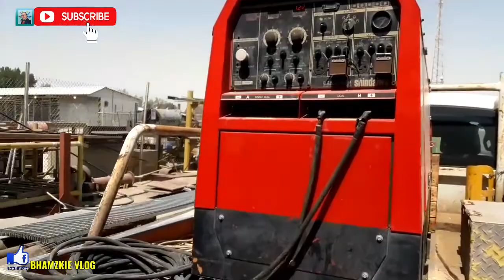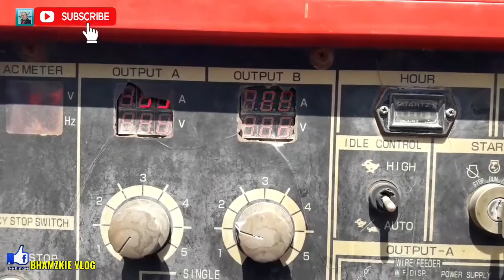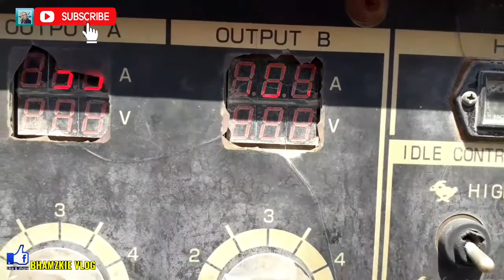PAANO MAG WELDING NG ALUMINUM PLATE/BASIC TIPS FOR BEGINNERS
Sa video na ito mga ka Metal ay magbabahagi ako ng dagdag kaalaman kung paano mag welding ng aluminium plate.itoy basics tips lamang para sa mga gustong matuto mag welding ng aluminum.
So guys panoorin nyo nalang ang video na ito upang mapagkuhanan nyo ng idea at kaalaman.